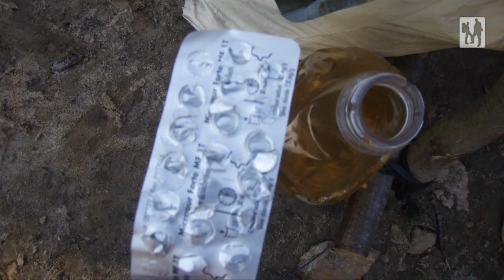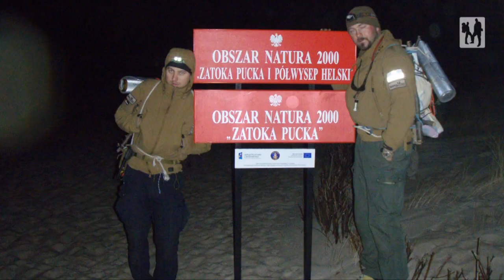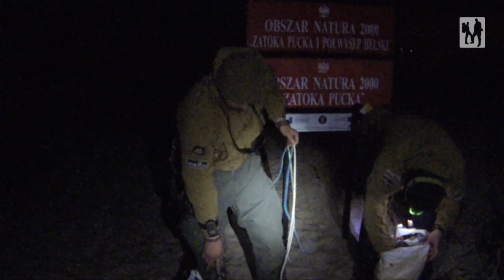380 km na nogach w 9 dni z reklamówkami z marketu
Zakończenie marszu na dystansie 380 km wybrzeżem ze Świnoujścia na Hel TYLKO na własnych zapasach. Woda z kanałów przez 9 dni uzdatniania za pomocą tabletek, oraz żywność liofilizowana - da się!

Muzyczka: Asleep In The Park - Sky Caves In